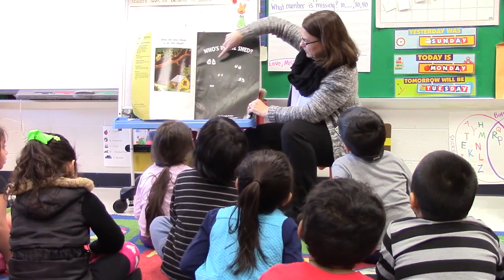Shared Reading of Who's In The Shed? in Kindergarten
A teacher introduces students to the book Who's In the Shed? and reads it together for the first time.